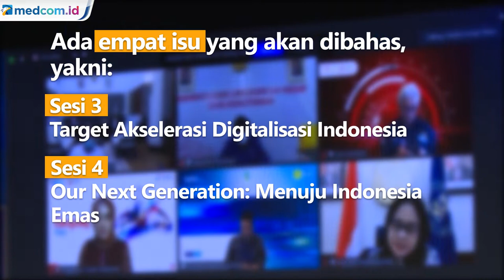Ini Empat Isu yang akan Dibahas di MGN Summit 2022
Media Group akan menggelar Media Group Network (MGN) Summit: 2022 yang digelar mulai besok, Kamis, 27 Januari 2021 dan Jumat, 28 Januari 2022. Selama dua hari, ajang hybrid event ini mengusung semangat kebersamaan, dan sebagai dukungan terhadap Presidensial G20 Indonesia 2022 "Recover Together, Recover Stronger".

MGN Summit 2022 mengambil tema yang selaras, yaitu: "Bangkit Bersama, Maju Indonesia". MGN Summit 2022 akan menjadi sebuah forum summit yang akan mengangkat isu-isu permasalahan yang membutuhkan komitmen bersama seluruh elemen bangsa untuk bersinergi, demi mencapai tujuan besar yaitu pemulihan ekonomi nasional, termasuk menjadi bridge builder pemulihan global, di 2022 dan menciptakan kesejahteraan bersama di masa mendatang.

Acara ini menggabungkan konsep online (daring) dan pertemuan langsung (luring). Protokol kesehatan ketat juga tak dilewatkan dalam acara yang akan diselenggarakan selama dua hari ini.

Dalam MGN Summit 2022, acara ini akan terbagi dalam empat sesi yang akan dibahas dengan menghadirkan narasumber yang berkompeten di bidangnya.

Pada Kamis, 27 Januari 2021, mulai sesi pertama pukul 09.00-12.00 WIB tema yang diangkat yakni Penguatan Fiskal dan Moneter untuk Pemulihan Ekonomi 2022. Kemudian pada sesi kedua pukul 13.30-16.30 WIB dengan tema Sinergi Bersama untuk Penguatan Sektor Riil.

Sementara Jumat, 28 Januari 2021, mulai sesi pertama pukul 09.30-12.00 WIB tema yang diangkat yakni Target Akselerasi Digitalisasi Indonesia. Kemudian pada sesi kedua pukul 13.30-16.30 WIB membahas Our Next Generation: Menuju Indonesia Emas.

MGN Summit 2022 rencananya akan dibuka dengan pidato dari Presiden Joko Widodo (Jokowi), dan welcome speech dari CEO Media Grup Network M. Mirdal Akib. Kegiatan ini bakal menghadirkan sejumlah pembicara yang kompeten. Elemen yang dilibatkan berasal dari pemerintah, legislatif, pengusaha, akademisi, dan ahli dari sejumlah sektor strategis.